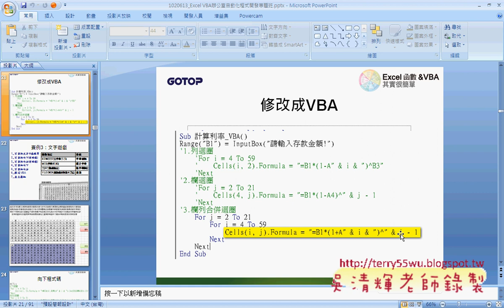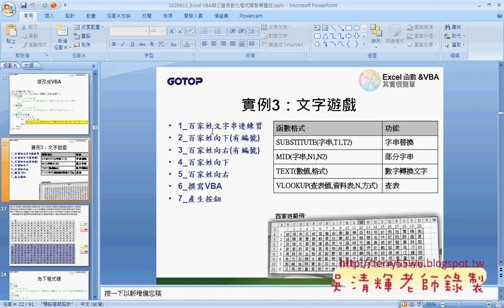15 範例03 文字遊戲說明)(EXCEL VBA與資料庫 吳老師)1